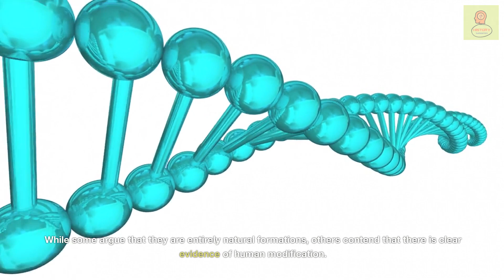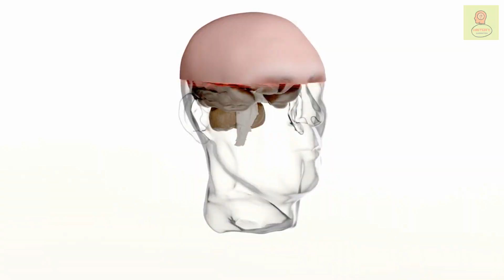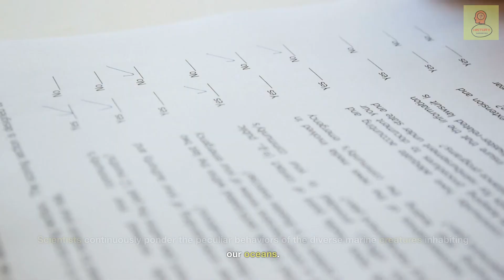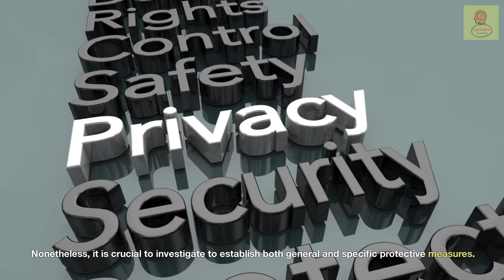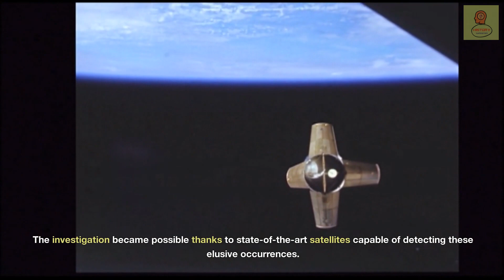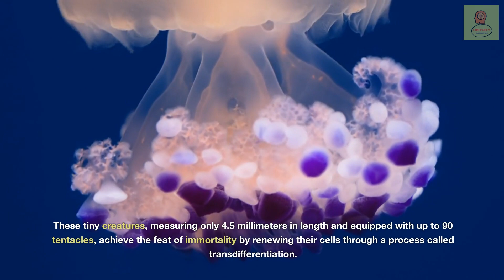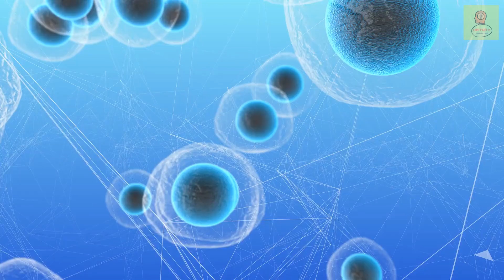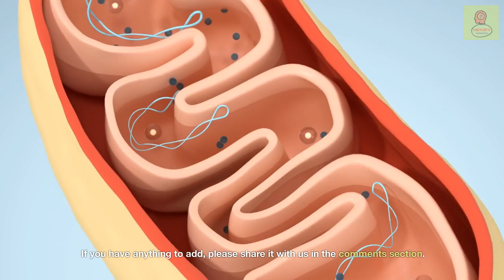Exploring the MYSTERIES of the OCEAN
Embark on a mesmerizing journey as we delve into the enigmatic world beneath the waves. Join us as we uncover the secrets of the ocean's depths, where darkness prevails and fascinating phenomena await. From the elusive giant squid to the majestic blue whale, from underwater volcanoes to captivating brinicles, we'll dive into the mysteries that leave scientists puzzled. Discover the uncharted territories of the sea and witness the wonders that reside within. Prepare to be amazed by the captivating tales and astonishing creatures that call the ocean home.

00:00 Intro
01:07 Number 1 The Baltic Sea Anomaly
02:05 Number 2 The Blue Bloop
03:02 Number 3 The Japanese Atlantis
04:06 Number 4 Narwhal Tusks
05:22 Number 5 The Mystery of the Mary Celeste
06:27 Number 6 The Unexplored Ocean
07:41 Number 7 Where is the Plastic?
08:45 Number 8 Strandings
09:49 Number 9 The Twilight Zone of the Sea
11:01 Number 10 The Milky Sea
12:41 Number 11 Bermeja Island
14:11 Number 12 The Immortal Jellyfish
15:20 Number 13 The Mariana Trench
16:17 Number 14 The Disappearance of Four  Submarines
17:51 Number 15 The Mystery of CAS 2
18:56 Conclusion